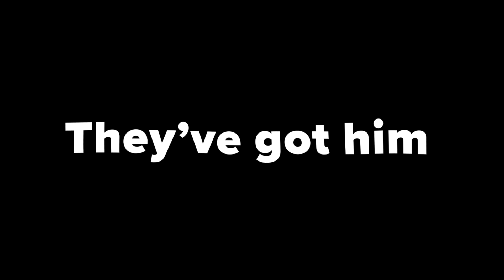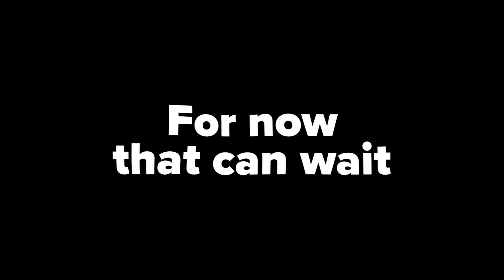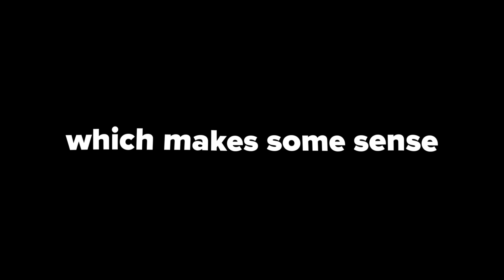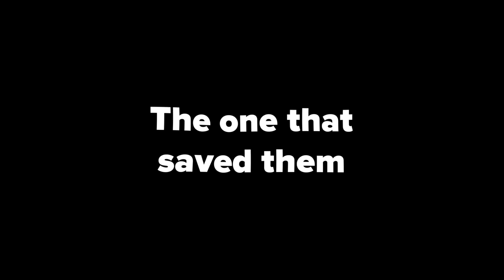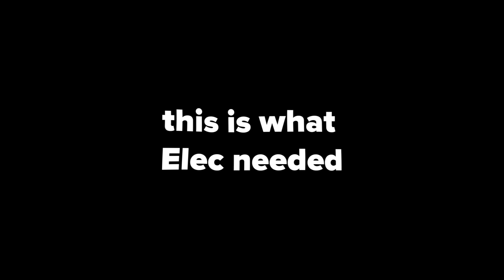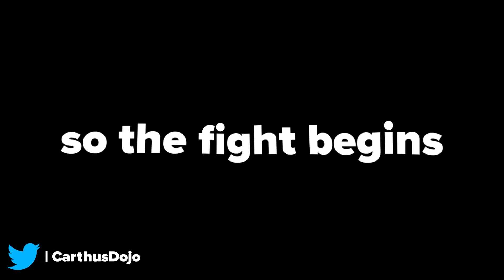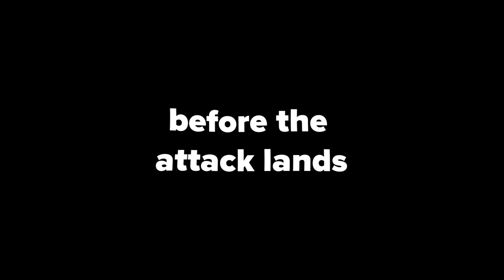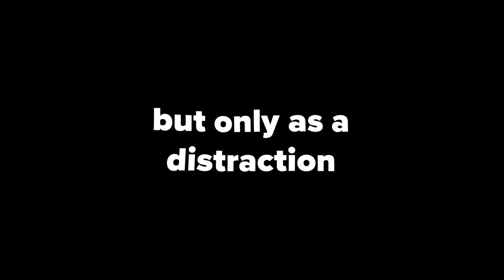The Entire Granolah Arc | Dragon Ball Super Manga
Find out what happens after Dragon Ball Super Broly and the Moro Arc in the Dragon Ball Super Manga - Granolah the Survivor Arc, also called the Granolah Arc!

This is the arc with Ultra Ego Vegeta, True Ultra Instinct Goku, Granolah, and Gas!
A brief introduction to the Granolah Arc:
The Granolah Arc starts right after the Moro Arc. The head of the Android 7-3 survived the death of Moro and is taken from Earth by the original owners of the Android. The data in OG 7-3 is copied into other OG units meaning they’ve gained all the capabilities of the one our heroes fought on Earth. Bad news because this guy wants to rule the Universe. Even worse, an intruder is trying to steal 7-3 again.
 This is Granolah. He has an AI companion named Oatmeel and they’re trying to take OG 7-3. They make they’re way through all of the soldiers and even other OG models until they find 73 being regenerated in a tank. They’ve got him.
 Flash back to the past. Freeza’s forces - specifically Saiyans - the frightening silhouettes of Oozaru conquering a world of people that look just like Granolah. Before we can learn more Granolah wakes up. This nightmare is a recurring one for him. Granolah and Oatmeel discuss his hatred for Freeza and his lust for revenge.
 Granolah despises Freeza’s army - even though he thinks Freeza is dead - for ordering the attack on his people. Clearly news of Freeza’s second revival after the Tournament of Power is not widely known throughout the Universe yet. Possibly even more than Freeza, he hates the Saiyans, but they were wiped out over 40 years ago. Granolah has no way to seek his revenge no matter how much he desires it.
 Meanwhile, over on Beerus’ Planet Goku is helping Whis give the Oracle Fish her medicine. Apparently the Oracle Fish has been having insomnia and that can be a bad omen for the future, but it could also be nothing. Find out what else happens in the video!